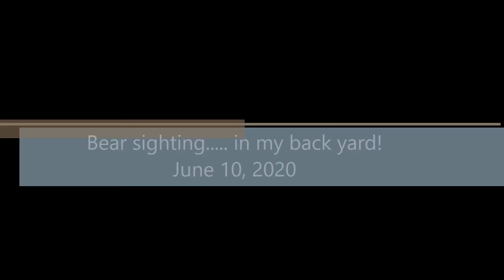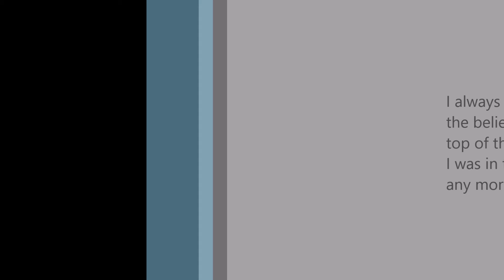Bear (color phase) sighting in my back yard in Missouri!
Bear (color phase) sighting in my back yard in Missouri! I always felt confident in believing that I was at the top of the food chain when I was in the woods. not any more!! LOL!